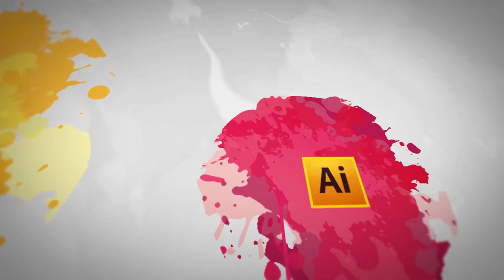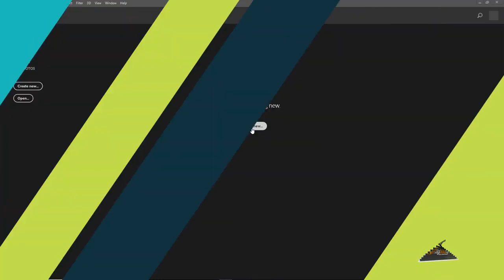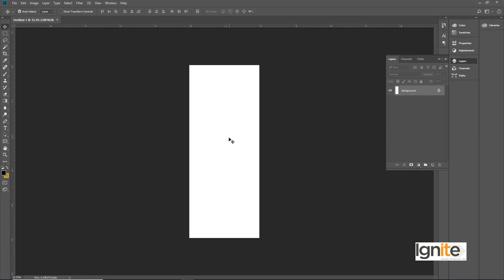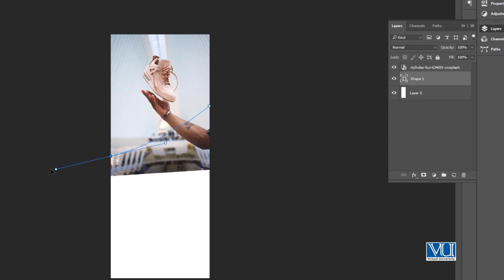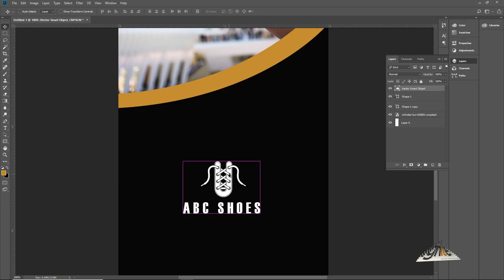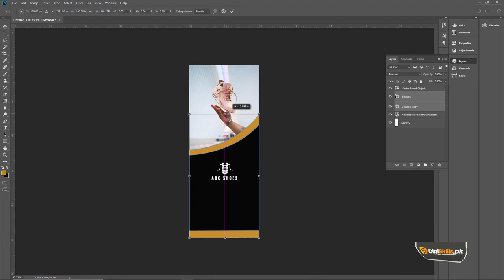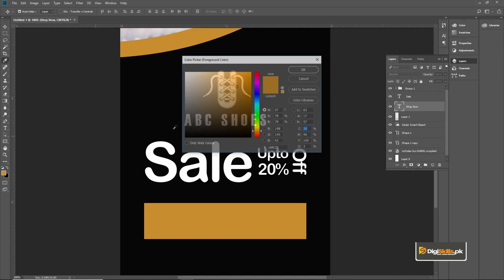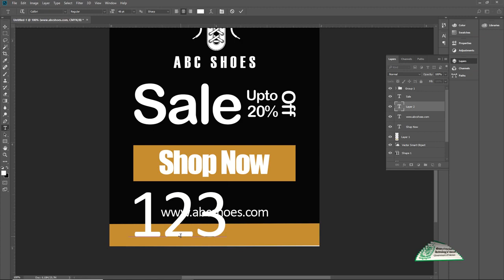Graphic Design - Theory & Practice Streamer, Banner Design 01 - Digiskills - DigiSkills Pakistan